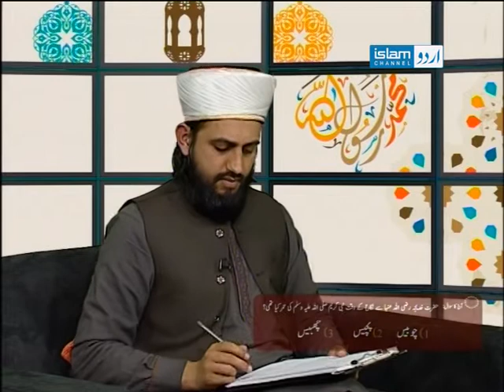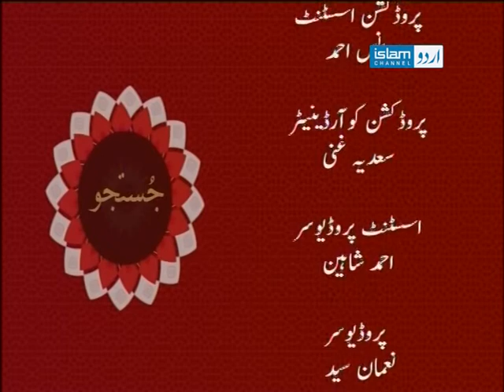Justajoo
A show for those who love to seek knowledge, Imam Ehsan Ullah tells how our daily lives can benefit from the knowledge of our Deen.